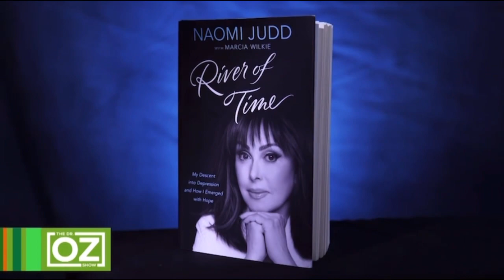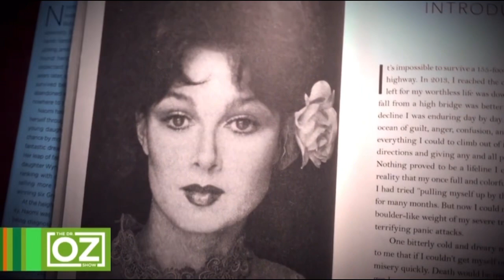Naomi Judd | Dr. Oz| 2018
In her memoir, River of Time: My Descent into Depression and How I Emerged with Hope, country music star Naomi Judd opens up about her mental health struggles and her battle with addiction. Judd credits spending time with her family for helping her through her severe depression. One of her strategies for improving her family relationships is the list of rules that she, her husband Larry Strickland, and her daughters Wynonna and Ashley drafted together. She shares the rules in the hopes that they can be beneficial for other families as well.

The Judd Family Powwow Rules

1. No interrupting.
2. No shouting.
3. Each of us must realize we have our own realities.
4. Everyone gets as much time as they need to express themselves completely.
5. Everyone should be prepared with our thoughts and solutions, so time isn't wasted.
6. Stop and think before you speak so that you talk to the person as if he or she were a friend instead of a relative.
7. Everyone needs to remember that these are just issues. Our commitment to communicating is the bottom line to making sure the family endures.

.. segment from Dr. Oz show